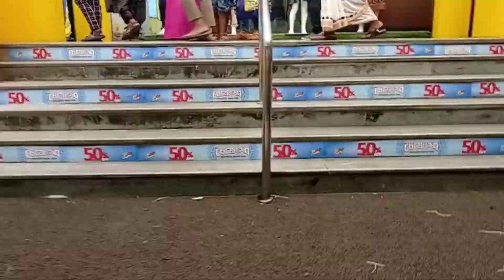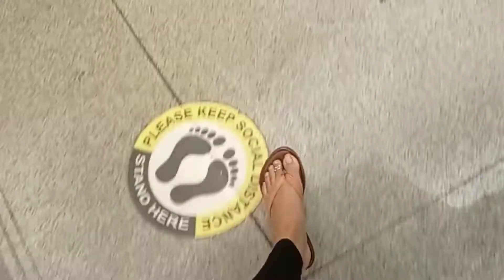ইচ্ছের জন্য কি কি কিনলাম।অনকে দিন পর গড়িয়াহাট গেলাম#bengolivlog